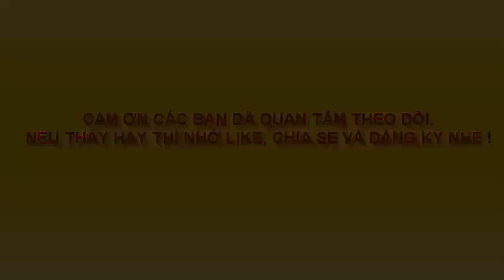VẼ CÁ VOI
Động vật Đại dương